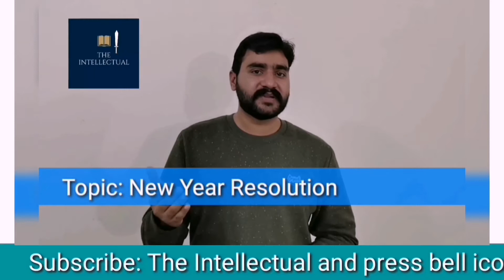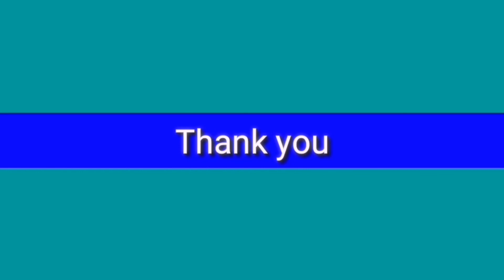New Year Resolution! Urdu/Hindi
We wish whole world a very happy new year.
Team The Physio Lab
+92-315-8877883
Fb.com/theintellectual44